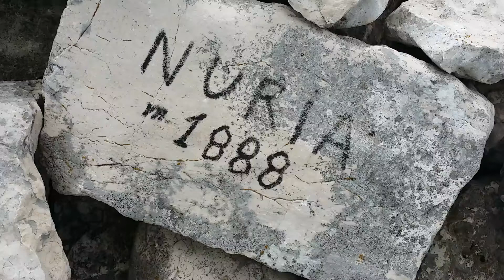Paolo Bianchetti - dalla vetta del Monte Nuria